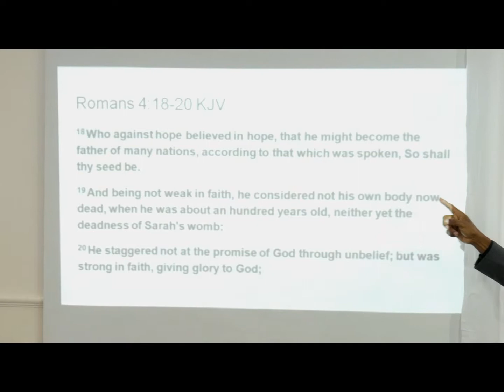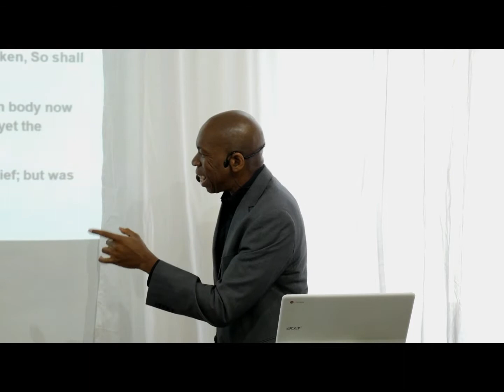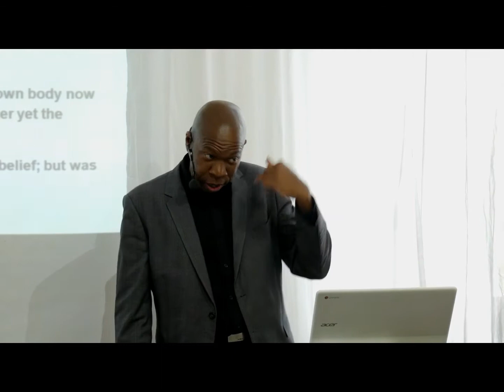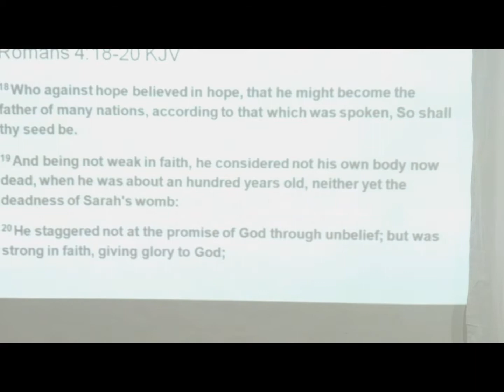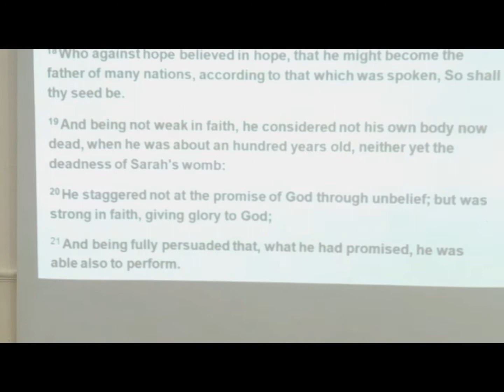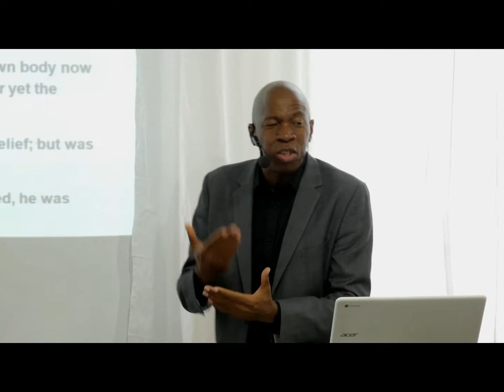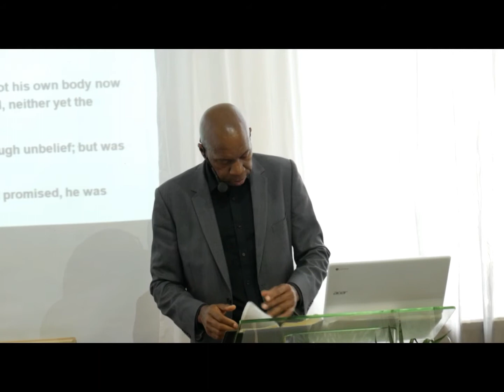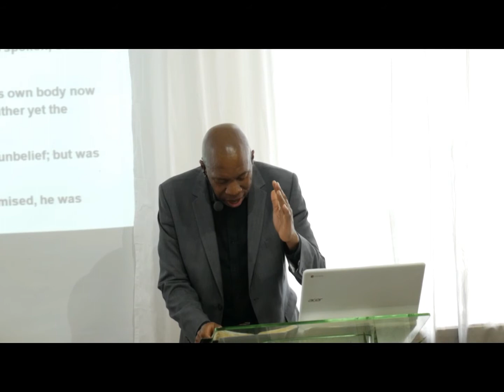Faith 2 0 - Part 4 - Take Your Mind Back - Boomy Tokan